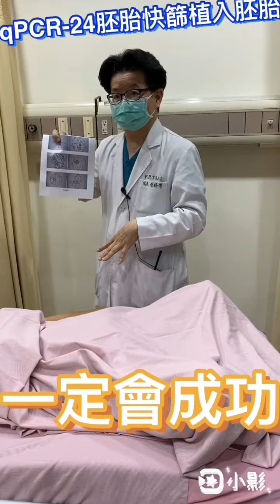2020年6月10日